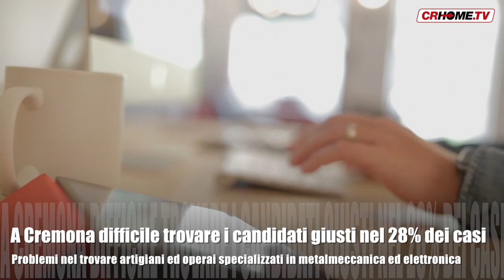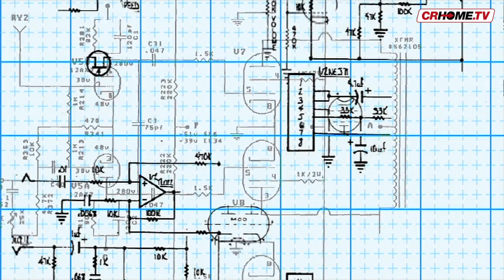Good News - edizione del 13 luglio 2019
Lavoro, a Cremona difficile trovare i candidati giusti nel 28% dei casi: problemi soprattutto per artigiani ed operai specializzati; Codacons Cremona: "Giusto sanzionare Costa", tutelati i diritti dei consumatori per una crociera davvero "sfortunata".